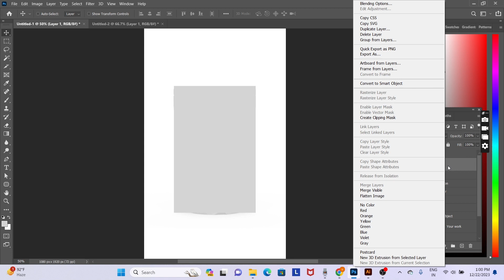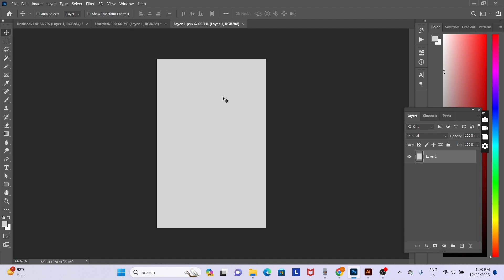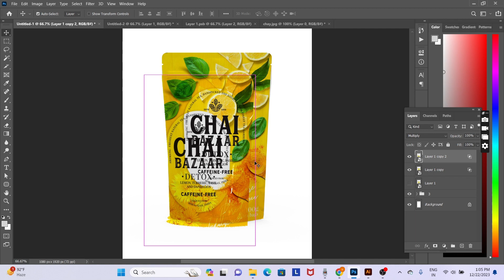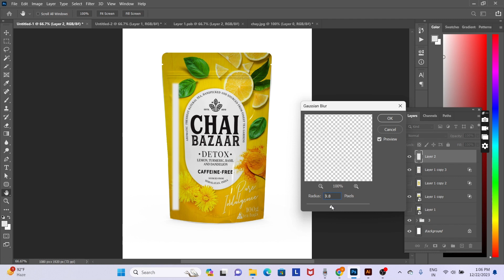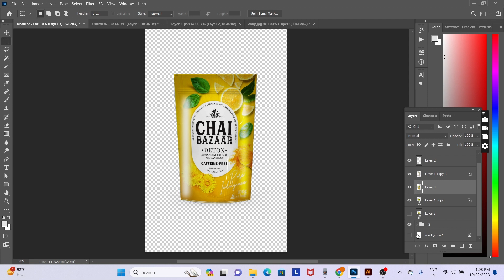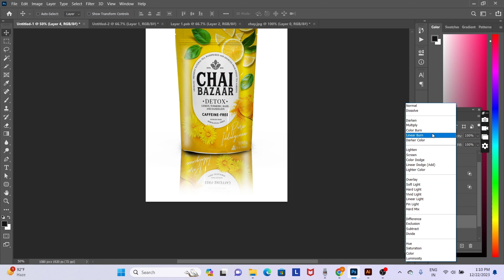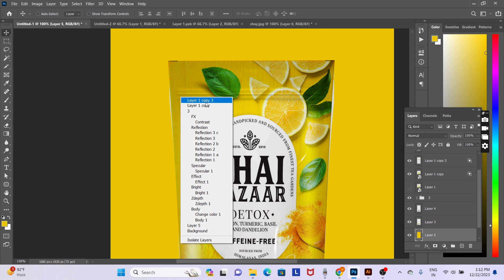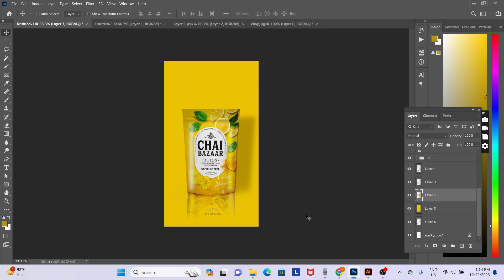packaging mockup tutorial malayalam | packaging mockup in photoshop 2024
packaging mockup tutorial malayalam | packaging mockup in photoshop

Services
Social media post design
Branding
Creative logos
Company profile
Website and mobile ui

how to make packaging mockup in photoshop
make a 3d packaging mockup in photoshop
how to create a packaging design mockup in photoshop
how to create 3d packaging design mockup in photoshop
how to design packaging in photoshop
how to make a 3d box mockup in photoshop
box mockup photoshop download
how to mock up packaging in photoshop